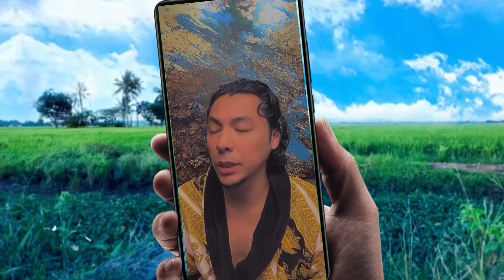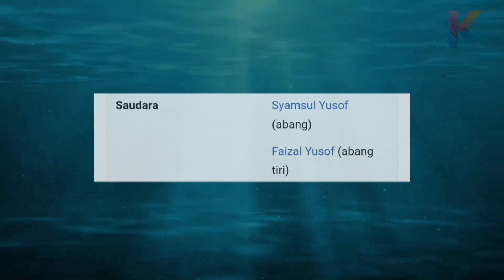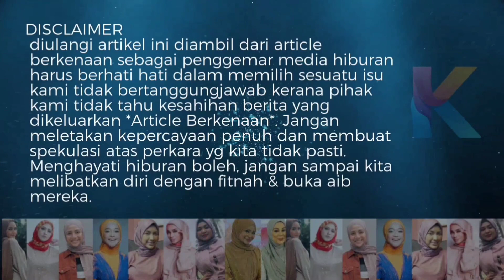Ramai Tak Tahu! Syamsul Yusof Bukan Abang Sulong! Beliau Ada Abang Yg Tidak Diceritakan